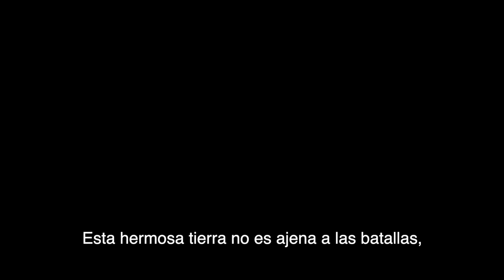¡Bienvenido al Six Major México! | Ubisoft LATAM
¡Buenos días, México!
El Six Major ya está aquí y todos los peleadores buscarán permanecer en la memoria eternamente.
¡Ser recordado!